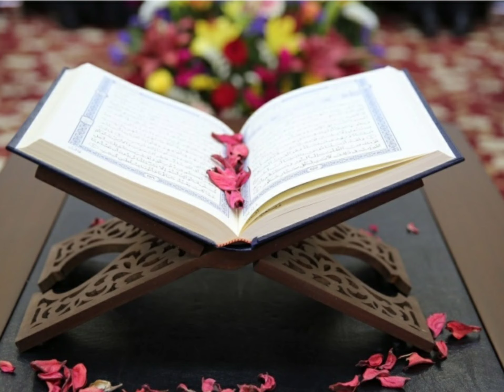سورة الدخان كاملة بصوت العفاسي .قراءة هادئة وخاشعة القرآن الكريم Surat Al-Dukhan